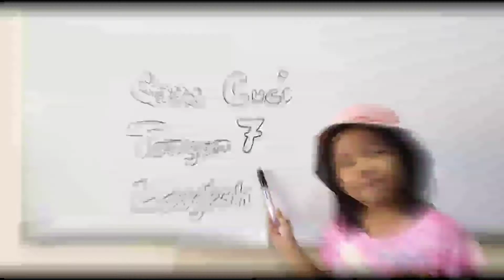7 langkah mencuci tangan